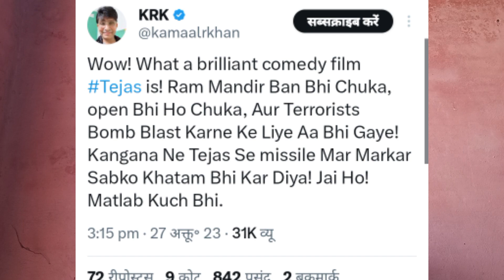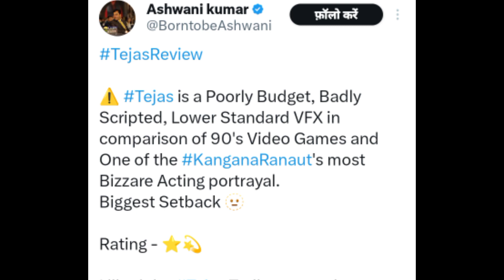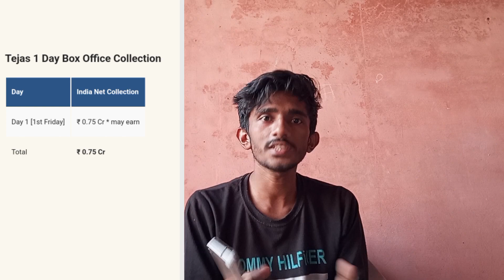Kangana Ranaut की Tejas का बुरा हाल? कितनी रही पहले दिन Tejas की कमाई! Tejas Movie Review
kangana ranaut new movie Tejas released today film critic says.